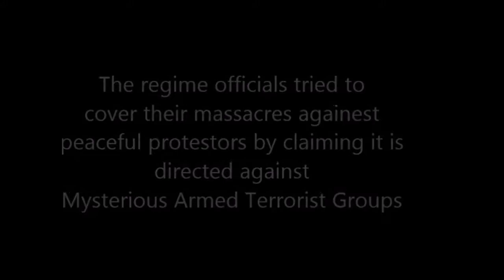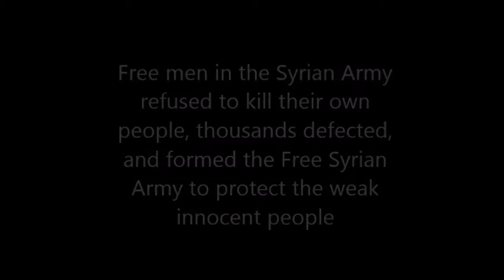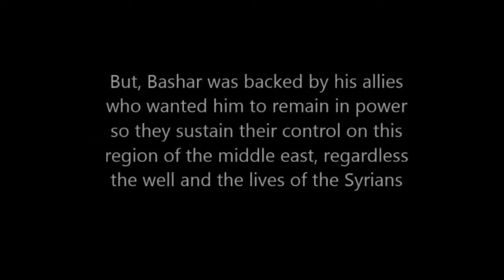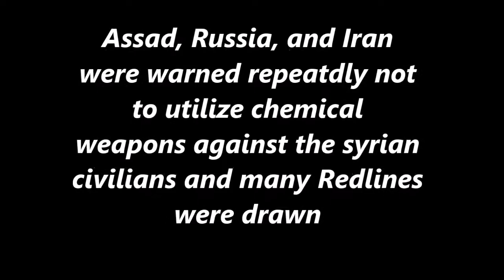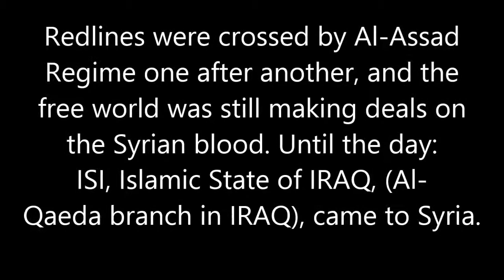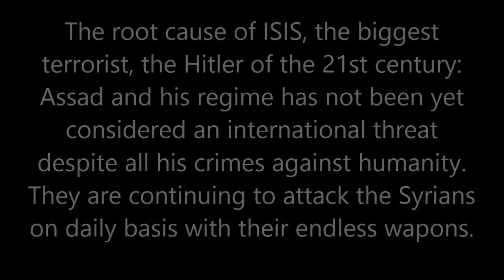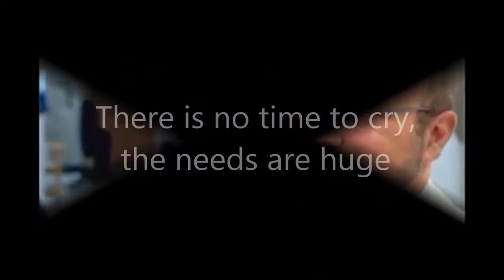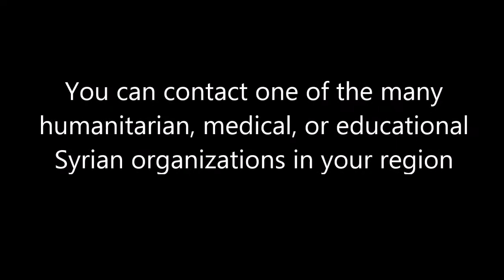Syrian Revolution 2014